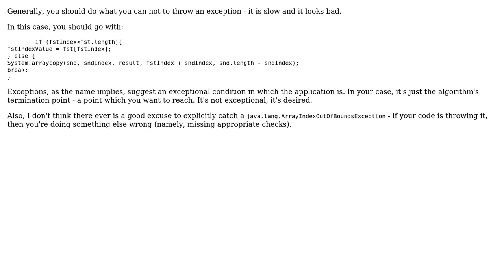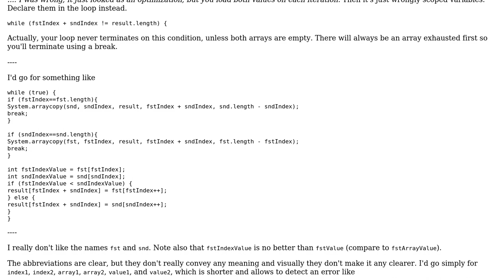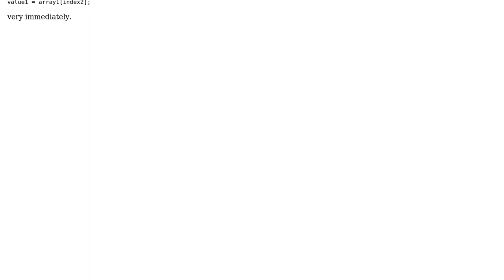Merging sorted arrays (2 Solutions!!)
Merging sorted arrays

With thanks & praise to God, and with thanks to the many people who have made this project possible! | Content (except music & images) licensed under CC BY-SA | Music | Images & others | With thanks to user rigby user maaartinus user CptBartender user 200_success and the Stack Exchange Network Trademarks are property of their respective owners. You are responsible for your own actions.